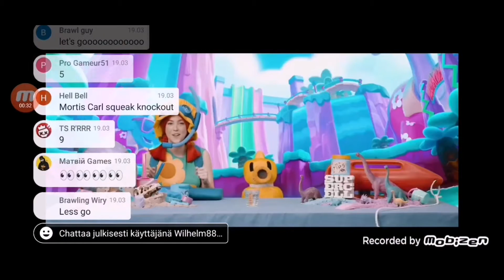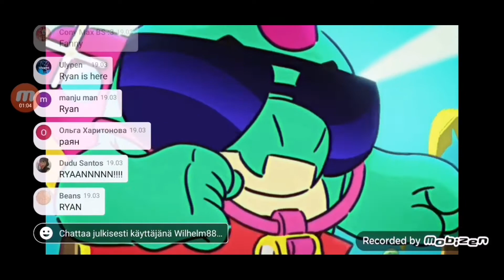2 uutta rämäpäätä ja 40 uutta asua reagoidaan brawl talk